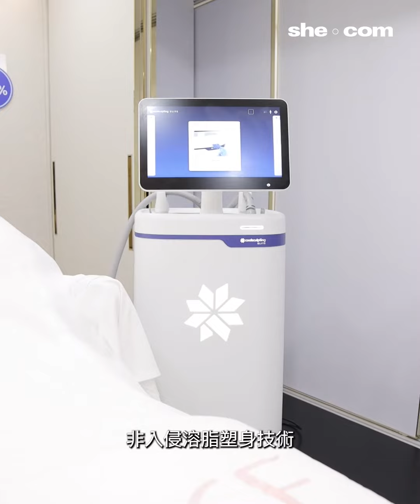she.com獨家優惠買1送1！美編實試perFACE冷凍溶脂療程 3大信心保證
想成功消除腰間贅肉、胃腩、手臂、大小腿等最難減脂嘅重災部位😣，無創無痛兼零反彈嘅全球No.1冷凍溶脂療程*就係最見效嘅瘦身方法💙！要享受五星級美容療程，美編早前就嚟到perFACE位於半島酒店嘅醫美會所，作為香港首間技術認可升級冷凍溶脂中心✨，perFACE唔單至喺市場上有良好口碑，更有3項信心認可，絕對係進行高效溶脂療程嘅首選地方🥰！而升級版CoolSculpting® ELITE冷凍溶脂療程可以有效定點針對腰側、腹部、手臂、大腿等難減部位，只需要一次療程即可消滅治療位置27%脂肪**^😱，成個過程無痛舒適，真正做到躺住瘦！

*Medical Insight Inc. The Global Aesthetic Market Study: Version XVII. 2019
**Allergan. CoolSculpting system (CoolSculpting ELITE) user manual. CS-UM-CM3-07-EN-C. 02/2021.
^Sasaki GH, et al. Aesthet Surg J 2014; 34:420–31

【shelosophy】從創業實踐美的顯化｜楊秀惠的轉型之路 論美的準則：內在美是你腦海中有多少東西｜she.com